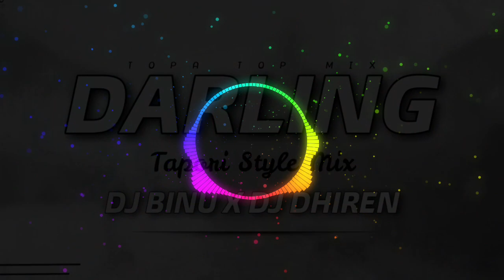DARLING _ TAPORI DNC MIX__Dj DHIREN xDJ BINU x SD MUSIC SAHARPADA